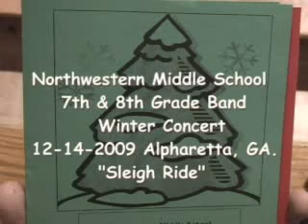Sleigh Ride - NMS Winter Concert 12-14-2009.flv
Sleigh Ride performed by The Northwestern Middle School 7th & 8th Grade Band's at The Winter Concert 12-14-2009 under the direction of Christy Naughton & Carissa Grant